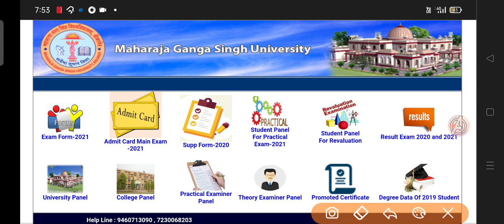mgsu ba honours exam result out